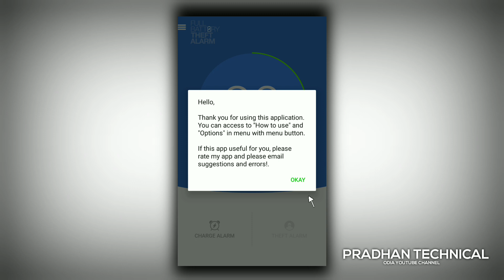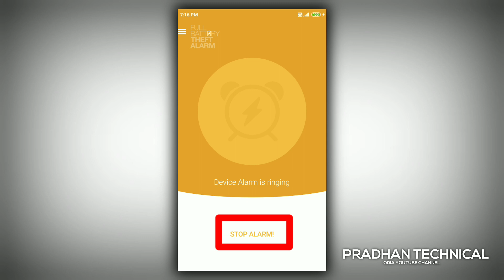ମୋବାଇଲ କୁ ଚାର୍ଜ ଲାଗେଇକି ଶୋଉଛନ୍ତି କି ? ଏହି Trick apply କରନ୍ତୁ | Mobile tips and tricks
In this video we know ମୋବାଇଲ କୁ ଚାର୍ଜ ଲାଗେଇକି ଶୋଉଛନ୍ତି କି ? ଏହି Trick apply କରନ୍ତୁ | Mobile tips and tricks

ନମସ୍କାର ଭାଇମାନେ, ମୁଁ ଜିତେନ୍ଦ୍ର ସ୍ୱାଗତ କରୁଛି ମୋର ଓଡ଼ିଆ Youtube Channel Pradhan Technical କୁ ଏହି ଚଂନେଲ ରେ ଆପଣମାନଙ୍କୁ ଦେଖିବାକୁ ପାଇବେ Technical releted videos,new mobile tricks & tips,Android app review, internet related ନୂଆ videos,how to earn money in online type ର ଭିଡ଼ିଓ ଗୁଡିକ।